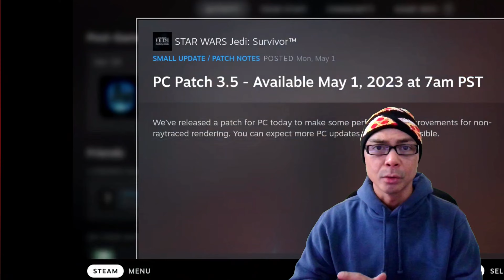Red Fall, Steam Deck vs Asus ROG Ally and Diablo 4 Mounts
Played Red Fall and it wasn't good. Waiting to see ASUS ROG Ally so it needs to do what Steam Deck can currently play. Diablo 4 mounts shown from Diablo Twitter account too.

00:00 - Start
00:28 - Red Flail, thank you Jedi Survivor for being buggy
06:00 - Steam Deck or ASUS ROG Ally
06:45 - Street Fighter on Steam Deck
06:51 - Mortal Kombat on Steam Deck
07:03 - God of War on Steam Deck
07:24 - Diablo 4 Beta on Steam Deck
08:03 - Jedi Survivor on Steam Deck
08:23 - Red Fall Flailing on Steam Deck too
08:44 - Steam Deck Good and Bad
12:09 - ASUS ROG Ally The Good and Bad even though it isn't out yet
15:47 - Diablo 4 Mounts from Diablo Twitter post

HTH! Thanks.